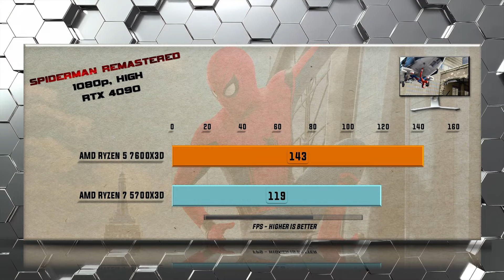7600X3D vs 5700X3D Benchmarks - Gaming Benchmarks / Applications Tests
Which CPU should you Ryzen 7 5700X3D or Ryzen 5 7600X3D?  This is a head-to-head showdown detailed gaming and productivity comparison of CPU performance including all relevant gaming benchmarks. This video will help you to decide which CPU is the Best Value and which Processor comes out on Top. When performance, features, and value matter a detailed comparison of performance and features will decide which CPU reigns supreme.